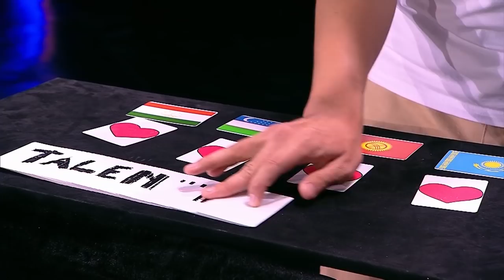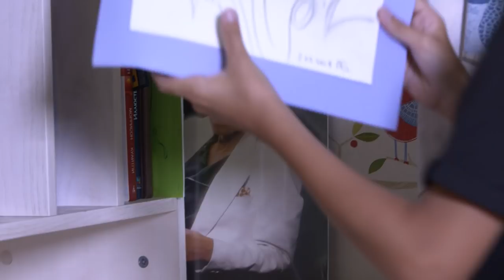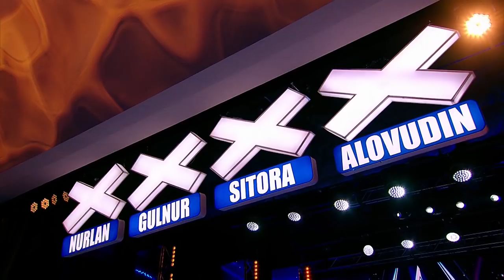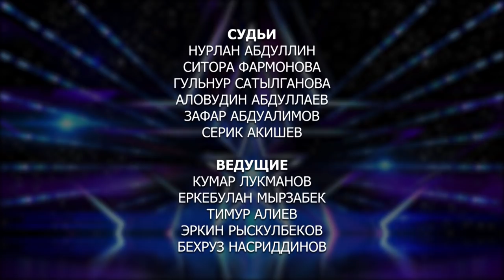САМЫЕ ОПАСНЫЕ НОМЕРА шоу и ФОКУСЫ, которые пошли не ТАК. Дневник №6 CAGT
Дневники шоу Central Asia's Got Talent - здесь мы рассказываем о том, что происходило за кадром.